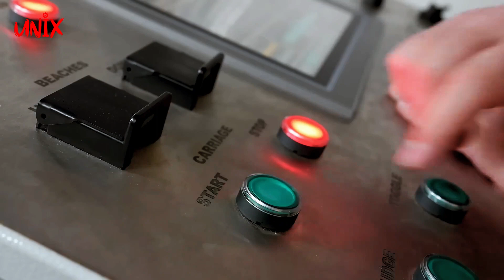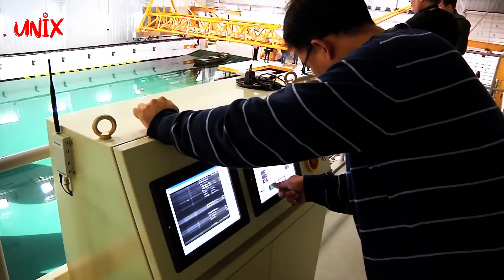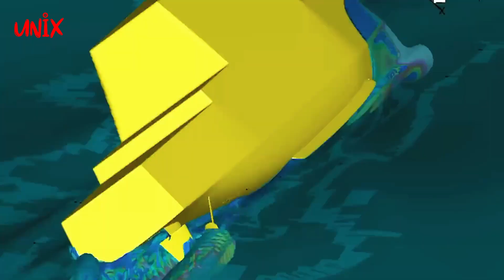Pengujian Model Kapal di Dunia Teknologi Maritim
Selamat datang kembali di "UNIX 3M"! Video ini membawa Anda ke dalam dunia uji model kapal yang sangat kompleks dan penting di industri maritim. Dalam perjalanan visual ini, Anda akan menemukan bagaimana kapal modern seperti MV Yara Birkeland, kapal kontainer elektrik otonom pertama di dunia, menjalani tahapan pengujian model yang ketat sebelum dibangun.

Video dimulai dengan gambaran kapal-kapal kontainer futuristik yang melayari perairan Norwegia, menciptakan gambaran tentang masa depan transportasi laut yang ramah lingkungan. Kami kemudian beralih ke tahap awal pembuatan kapal, dengan model kapal yang terbuat dari kayu, lilin, dan material lain yang akurat hingga detail terkecilnya.

Selanjutnya, kita akan menjelajahi fasilitas uji berkelas dunia seperti "towing tank," tempat model kapal diuji dalam berbagai kondisi air, dari air tenang hingga gelombang buatan yang menguji kemampuan kapal untuk mengatasi berbagai situasi di laut terbuka. Towing tank yang panjangnya mencapai ratusan meter ini dilengkapi dengan teknologi canggih, termasuk sensor, kamera, dan komputer yang merekam data penting untuk perancangan kapal.

Kita juga akan melihat pengujian "open water propeller," yang menguji kinerja propeler kapal untuk memaksimalkan efisiensi daya dorong dan mengurangi konsumsi bahan bakar. Pengujian ini akan menggambarkan bagaimana desain baling-baling dan kecepatan putaran propeler dipilih dengan cermat.

Selanjutnya, video akan membawa Anda ke "self-propulsion test," di mana model kapal dan propeler diuji bersamaan dengan bantuan motor listrik. Ini adalah tahap penting dalam memastikan kinerja kapal secara keseluruhan.

Pengujian model kapal juga akan mengeksplorasi fasilitas inovatif seperti "wave basin," yang memungkinkan model kapal melakukan berbagai manuver dan menghadapi kondisi gelombang yang mendekati kondisi laut sebenarnya. Video akan menyoroti betapa pentingnya pengujian dalam gelombang dan bagaimana fasilitas ini menghasilkan data yang membantu pengembangan teknologi maritim.

Akhirnya, video akan menyimpulkan bahwa di masa depan, pengujian model kapal semakin diarahkan ke simulasi 3D dan pengembangan perangkat lunak "computational fluid dynamics," memungkinkan pengujian lebih akurat dan efisien dalam perencanaan kapal.

Dengan video ini, Anda akan mendapatkan wawasan mendalam tentang betapa rumitnya tahap pengujian model kapal dalam menciptakan kapal-kapal canggih yang akan membentuk masa depan transportasi laut yang lebih bersih dan efisien.